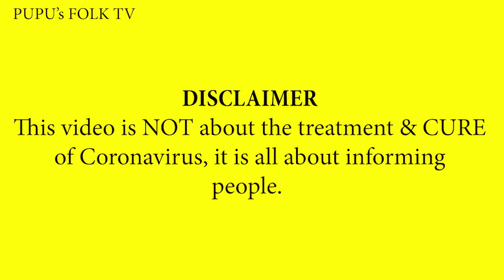Corona Thengnashi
This video is for information and educational purpose only.